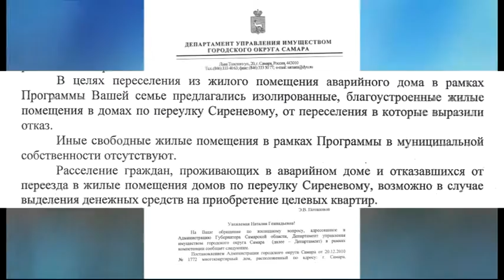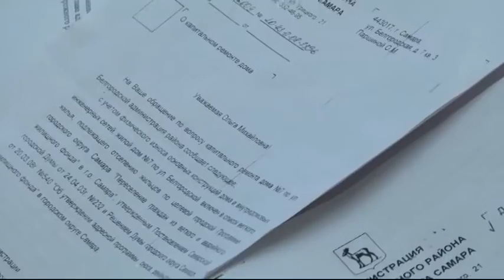Абзац 20 12 17